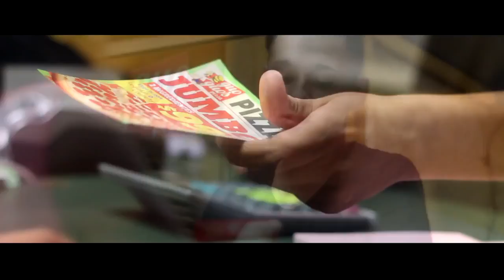JOSEE GARCIA - AMOR INFANTIL (VIDEO OFICIAL)